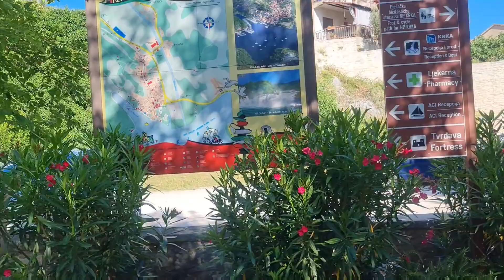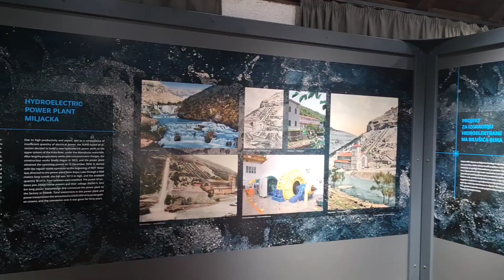Dovolená v Chorvatsku / Národní park Krka Chorvatsko 2023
Území národního parku se svými jezery a vodopády je jedním z nejvýznamnějších přírodních památek Chorvatska. Sídlo parku leží ve Skradinu. Řeka Krká vzniká z několika přítoků, které se spojují ve městě Knin. Protéká směrem k moři zcela suchou krasovou oblastí. Její kaňony a vápencové bariéry vytvořily unikátní krajinu. Výškové rozdíly překonává Krka několika malými i velkými vodopády.